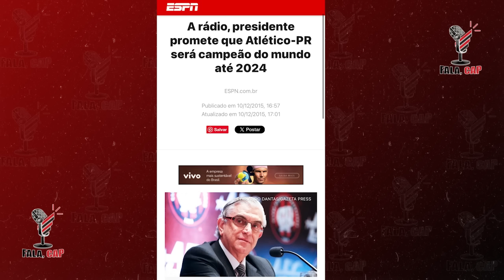CAPPELLANES ANALISA DECLARAÇÕES DE MCP E EXPÕE INCOERÊNCIAS DO PRESIDENTE:“NÃO TEMOS MEMÓRIA CURTA!”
GOSTOU DESSE VÍDEO? QUER VER MAIS?